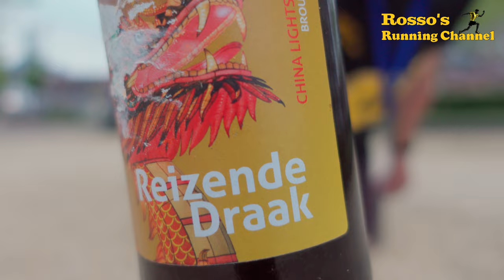Hardenberg City Run 2023 - A 10km Running Match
A 10km Running Match through the city of Hardenberg, The Netherlands, with many party people at the sidelines

Je kan je nog inschrijven voor het grootste loopfestijn van Drenthe!

Recording date :
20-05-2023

0:00 - Intro
2:00 - Start Run
24:04 - First Chat
33:57 - Round 2
43:59 - Time for a Drink (without sidecam)
51:51 - With the goats (without sidecam)
1:02:17 - The Finish
1:03:28 - Epilogue